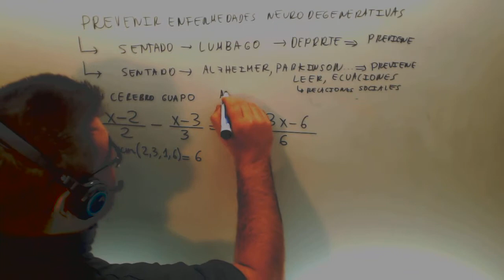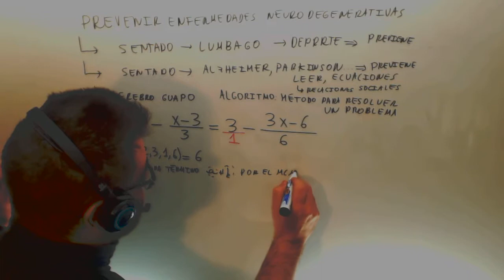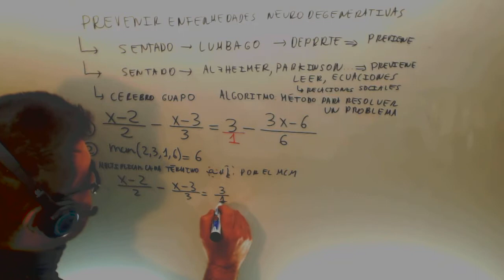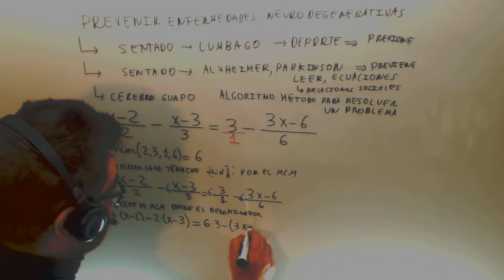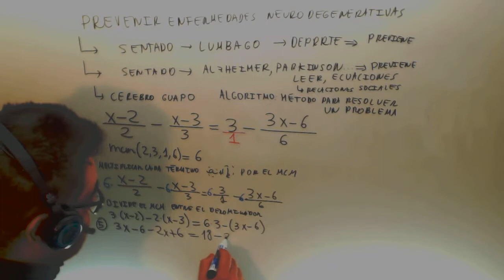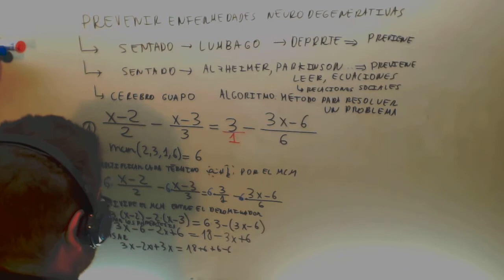Ecuaciones denominadores Matematicas Acceso CFGS Previene Alzheimer Academia Usero Estepona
"El estudio, publicado por la revista Journal of the American Medical Association, no indica que el entrenamiento mental aleje de forma permanente el deterioro mental. Lo que hace es atrasar enfermedades como el mal de Alzheimer u otros trastornos de la memoria"